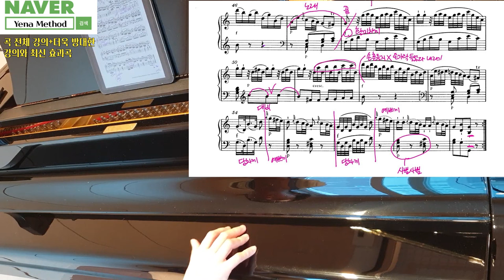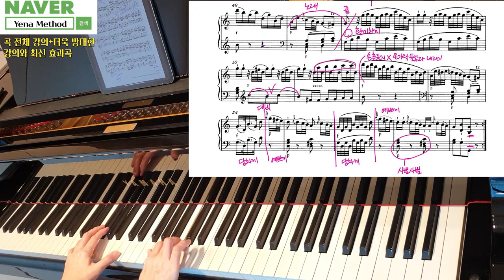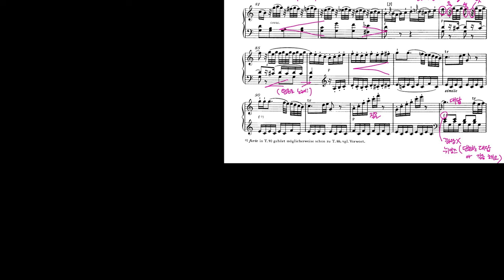또랑또랑 맑은 소리로 모차르트 연주하는 비밀(K.330 1악장)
곡 전체 강의와 그 외 방대한 강의 + 최신 효과곡 레퍼토리는 카페에.